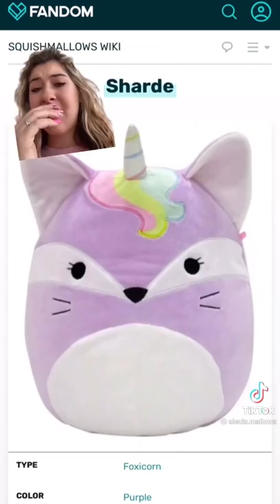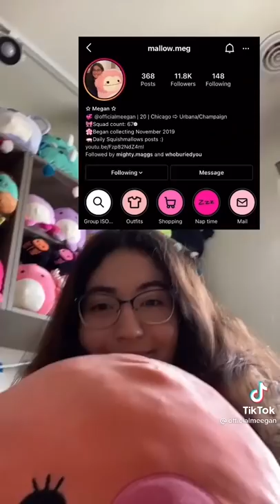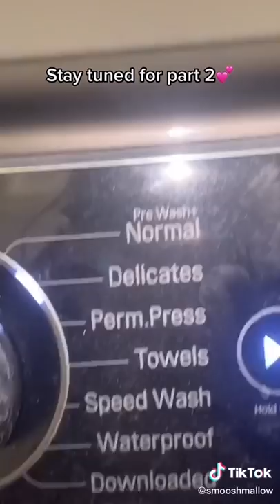SQUISHMALLOW TIKTOKS THAT HIT DIFFERENT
outro song is "close" by Han from stray kids!